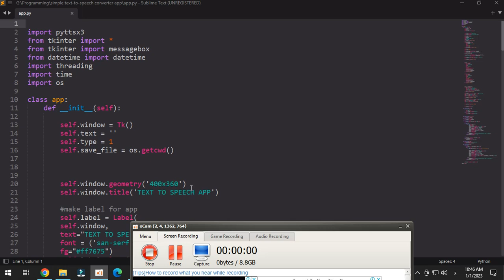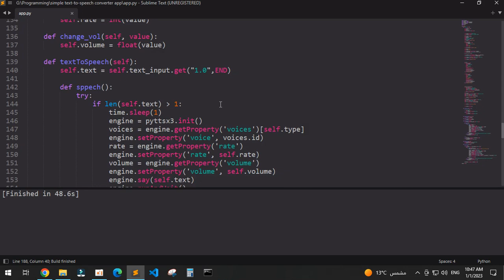simple text to speech converter app source code in python